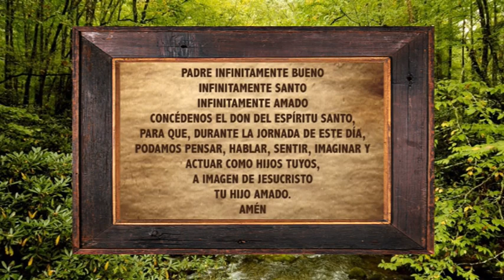La Biblia ilumina tu vida -24 11 20- Reflexión 1/2